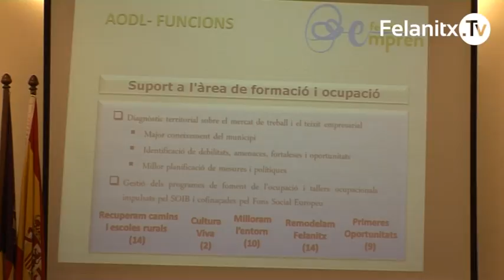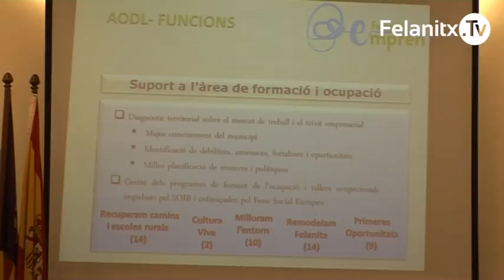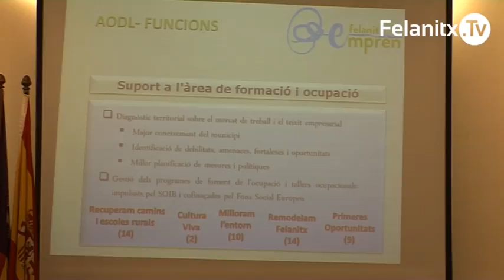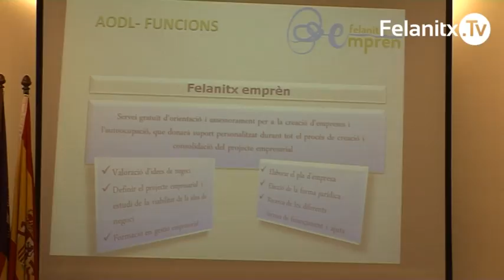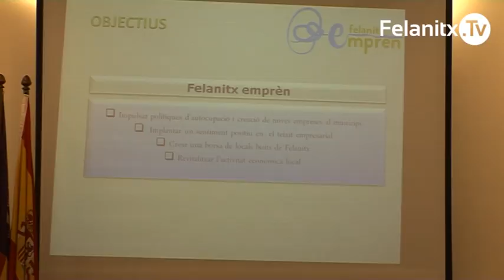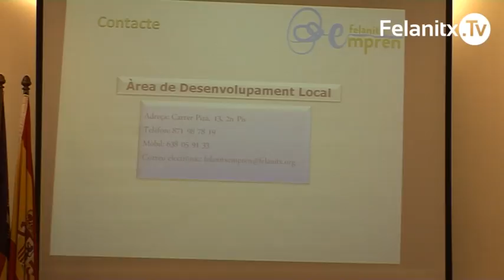PLENÀRIA AJUNTAMENT 13-FEBRER-2017